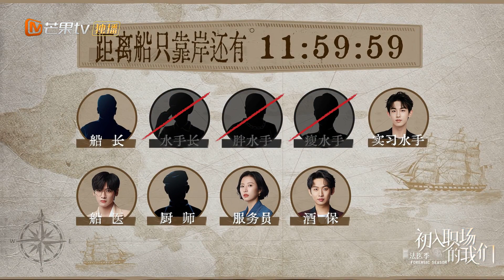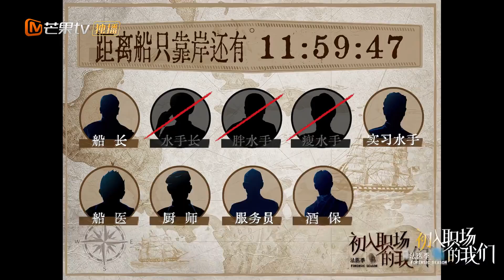屈姐和法医界的神同框紧张到结巴！“凶手”留下信件引发挑战！《初入职场的我们·法医季》Workplace Newcomers S2 EP10丨MangoTV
考核助力团嘉宾：周雨彤、翟潇闻、齐思钧、成毅、白宇帆、张颜齐